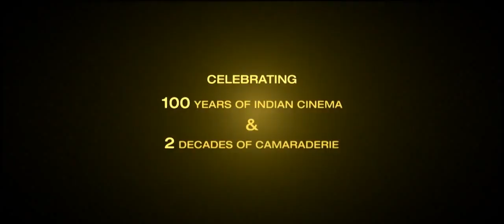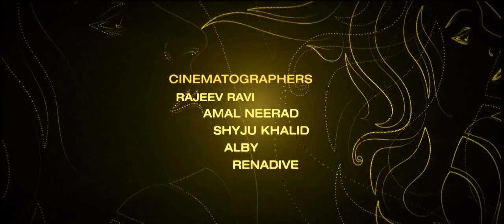Anchu Sundarikal Official Trailer